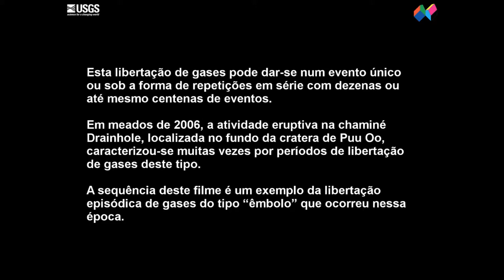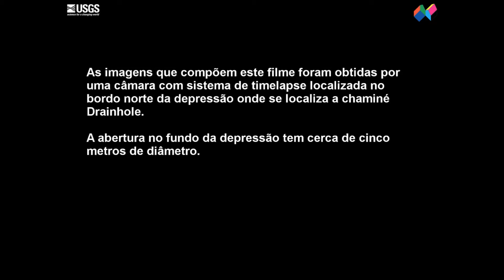Libertação episódica de gases numa chaminé do vulcão Kilauea (Havai) III